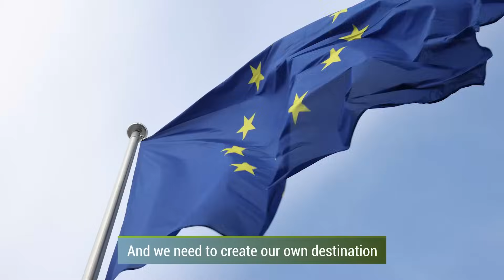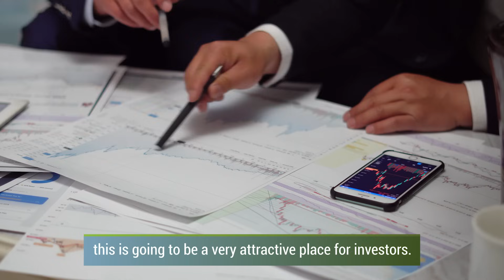BIC interview on importance of biomanufacturing in upcoming EU Bioeconomy Strategy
We interviewed BIC Chair Rob Beekers, who outlined why and how Europe should use the next Bioeconomy Strategy to enhance, support and fund biomanufacturing.